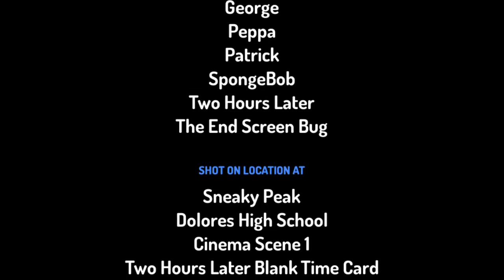Frostbite goes to the movies while fired! (MOST UPLOADED VIDEO)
Characters:
Peppa
George
Frostbite
HotShot
SpongeBob SquarePants
Toay
Patrick Star